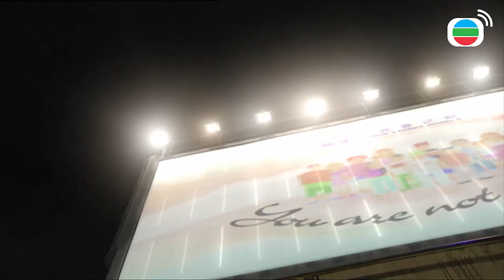Mái Ấm Gia Đình cắt tập - Giáng sinh vui vẻ